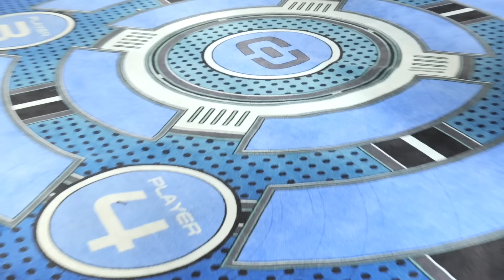SE CAIR PERDE NO PARQUE DE CAMAS ELÁSTICAS - Família Brancoala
Fomos em uma festa de aniversário no parque de camas elásticas Sky Zone, em Orlando! Depois brincamos de bexiga de agua e mostramos tudo isso no vlog de hoje!